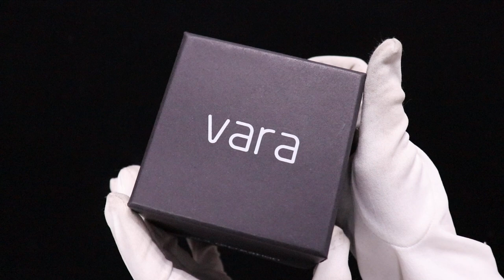Custom Rigid Candle Packaging Boxes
You will get much more resources from there!